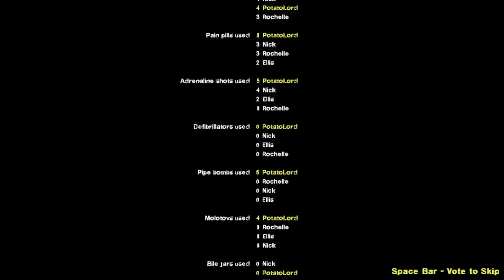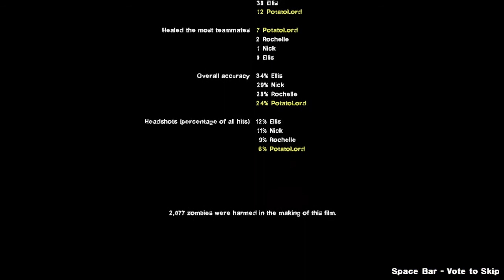The Parish - Left 4 Dead 2 (full run)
this is kinda anti-climactic and easier that left4dead 1 end fight

Want me to play a game? Comment your suggestions on to the videos!
Take care cuz I care! :D